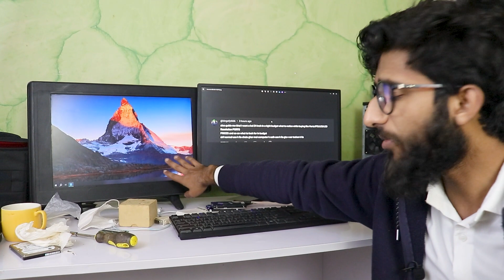Must Watch this video Besfore Buying LCD/LED Monitor for your PC in 2024 | PC monitor Buying Guide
Assalam-o-Alaikum!
Must Visit These Videos:
Best LCD LED  IPS Monitors for Gaming PC and Editing Under 15000 in Pakistan in 2024 | PC LCD in 15k
Video Timestamps:
My PC Componnts Specs:
Motherboard Intel DQ67SW LGA 1155
CPU Intel Core I5 2500k
RAM Crucial 1333MHz 4gb 2sticks
Graphics Card Asus Nvidia Geforce GTX 760 2GB 256Bit OC Edition.